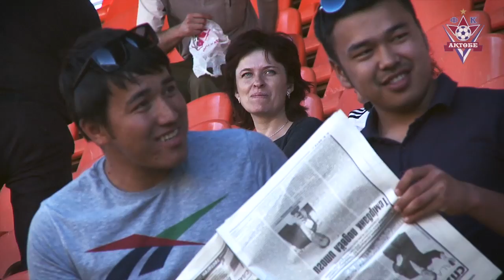11 тур Актобе - Ордабасы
видеоподборка опасных моментов игры 11 тура между командами АКТОБЕ (Актобе) - ОРДАБАСЫ (Шымкент)